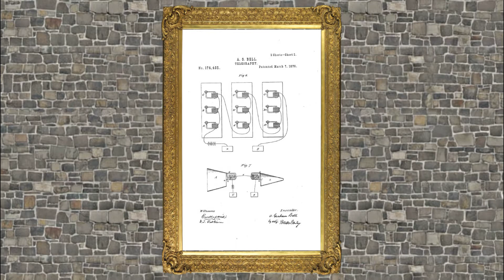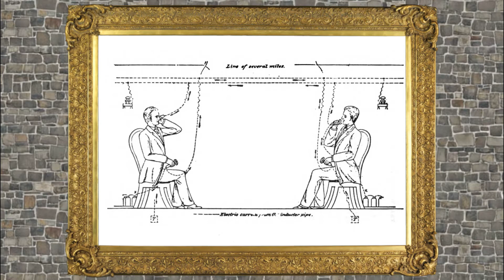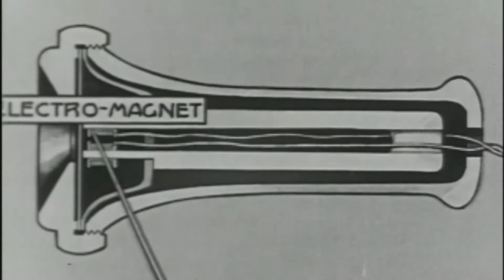Overlooked History: Telephone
This next episode of Overlooked History is about the controversial invention of the telephone.